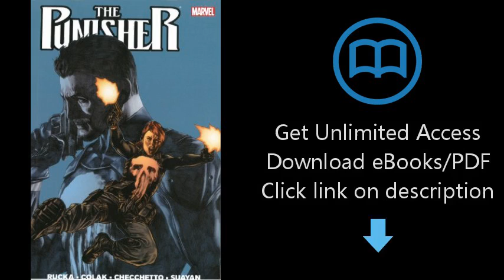Download The Punisher, Vol. 3 PDF